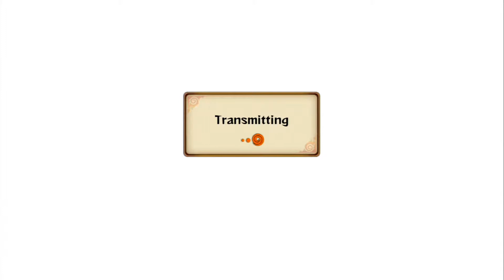Naruto Ultimate Ninja Storm Revolution: Online Matches 12 Power of Madara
Ninja Storm Revolution online ranked battles with Madara Uchiha